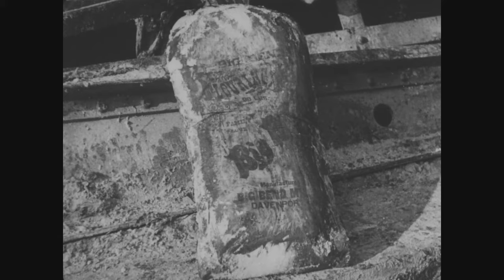Base Section No. 5 (Brest), Unloading Supplies and Equipment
Production Date: 1936
Other Title(s): Historical Film, No. 1341
Sound Type: Silent

Scope & Content: A cargo of flour is unloaded at Brest in 1918 from the freighter West Bridge. Shows torpedo holes in the ship. 129th Inf. and Negro labor troops unload clothing and food from the freighters Zeelandia, Pocahontas, Wilhelmina, and Kurch onto lighters. Shows materiel piled on the dock by huge cranes. Locomotives and tenders are derricked ashore from the Firmore. The labor crews eat.